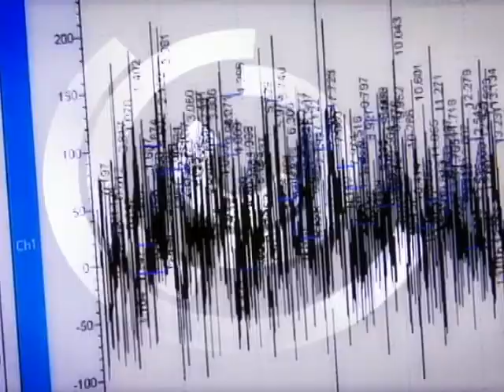Minuto do Campus - Corredores Naturais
Programa Minuto do Campus da Universidade Federal de Lavras, que divulga os projetos de ciência e tecnologia desenvolvida pela Ufla.
Tema do programa: Corredores Naturais

Imagens: Rodolfo Higino
Edição: Júnior Santos
Direção: Martha Maciel